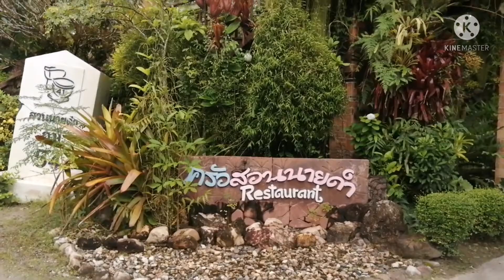การท่องเที่ยว​เชิง​เกษตร​สวนนายดำจังหวัด​ชุมพร​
#​การท่องเที่ยว​เชิง​เกษตร​สวนนายดำ